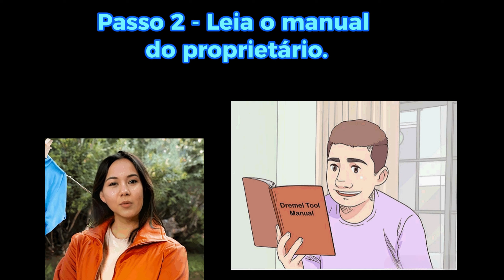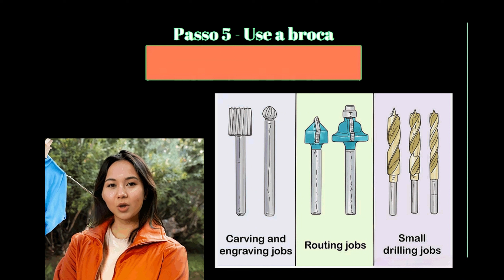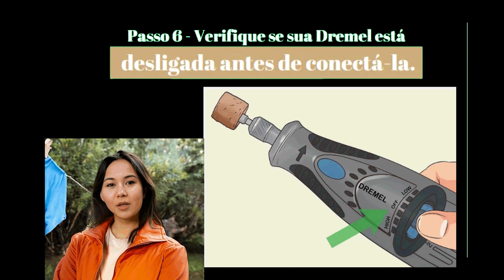Como Usar uma Ferramenta Dremel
Se você já esteve em uma marcenaria ou oficina de metal, provavelmente já viu uma Dremel. A multitarefa da Dremel é uma ferramenta rotativa de mão que utiliza uma variedade de acessórios e peças. Você pode usar uma ferramenta Dremel em madeira, metal, vidro, eletrônicos, plástico e muitos outros materiais.